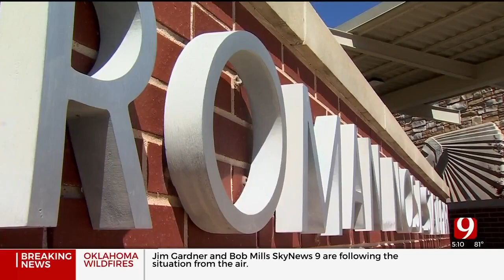New Tourism Dept. Head Hopes to Right the Ship, Restore Trust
The Oklahoma Department of Recreation and Tourism is moving forward after cutting ties with a restaurant chain occupying state parks.